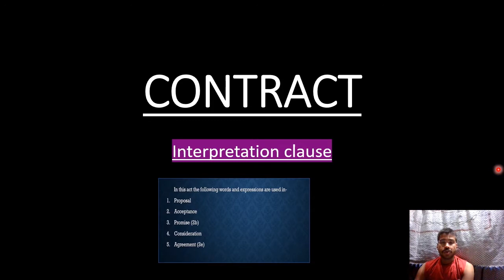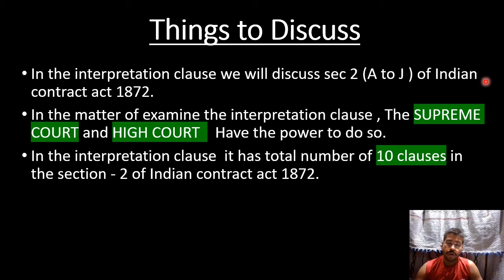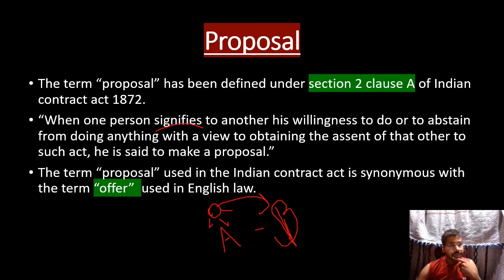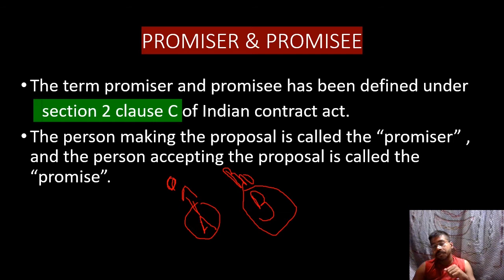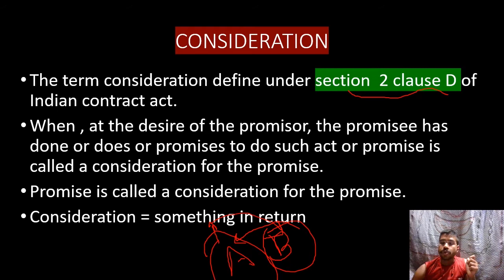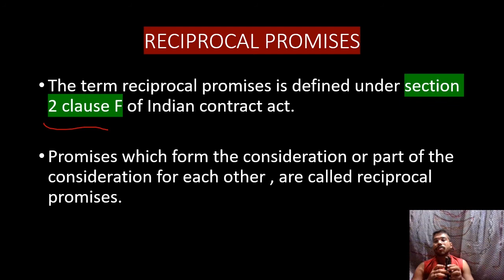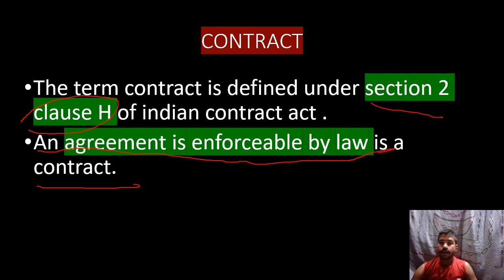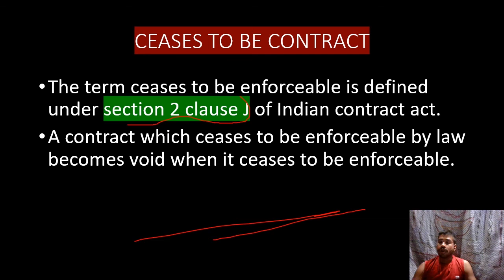Interpretation clauses (section 2 of Indian contract act 1872)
in this video we will learn all the clauses of section 2 of indian contract act 1872